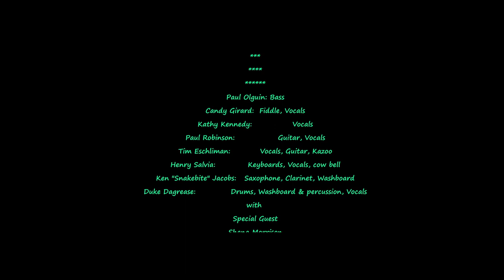Tim Eschliman's Christmas Jug Band; Four short selections.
Short clips from four songs from Tim Eschliman's Back Porch Jug Band at the Freight.